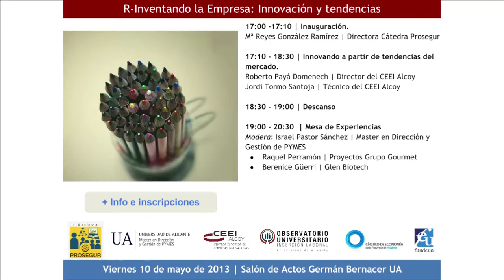Entrevista con Roberto Payá y Jorge Tormo | CEEI Alcoy | R-Inventando la Empresa